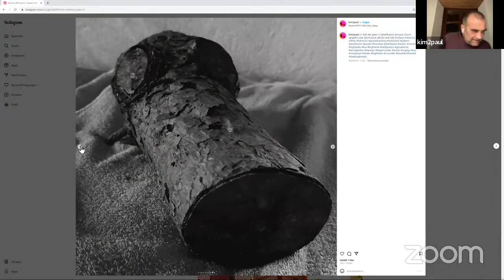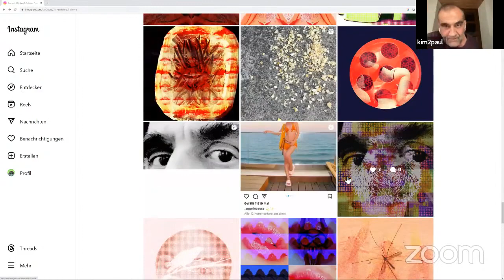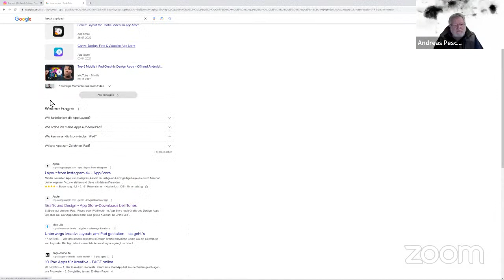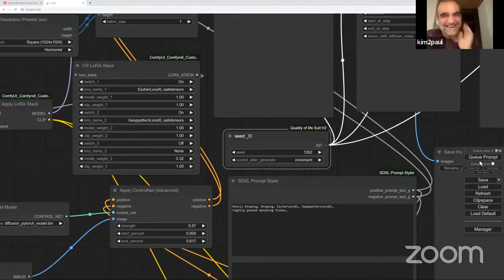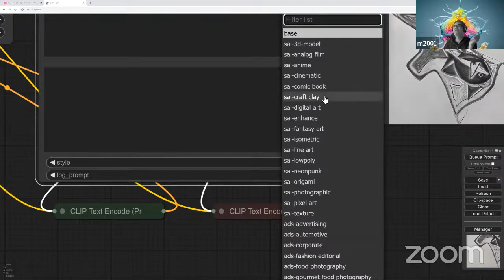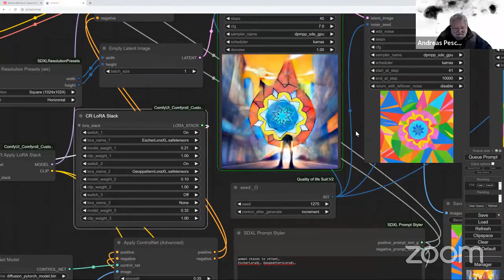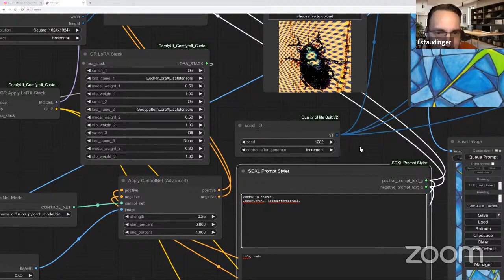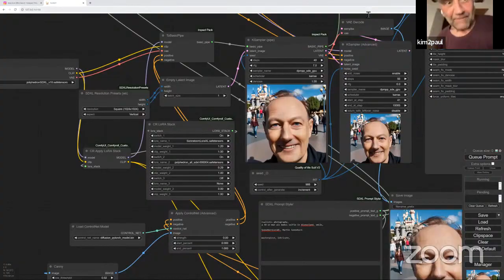kunsttalk kunsttalk Staffel XII 3. Folge kulturelle aneignung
dienstags ab 19:00h

für jede:n offen

es ist klar, was wir nicht sind:

kein verbundprojekt zur digitalisierung,
keine künstlerische aktion für nur eine kunstausstellung,
kein bewerbungsverfahren,
kein zertifizierungsunternehmen,
keine institutionalisierung eines
keine B2B

wir sind interessierte, neugierige & experimentierende künstler*-künstler*,
die freiwillig und gemeinsam,
ohne zwang , livestreaming & socialmedia mit organisieren

ausstrahlungen & aufzeichnungen in staffeln & serie:n,
die sich als filmisches rohmaterial footage ergeben, die jede:r fair nutzt

zeitstempel:

00:00:00

wir arbeiten unter dem kollektivsingular diekunst »fluffig« kommunizieren sowie zu produzieren

krisenherde & konflikte entstehen immer dort, wo nicht hingeschaut und nicht kommuniziert wird!

kunsttalk stört immer ein wenig,
ist störquelle, inspiration sowie synchronizität zugleich